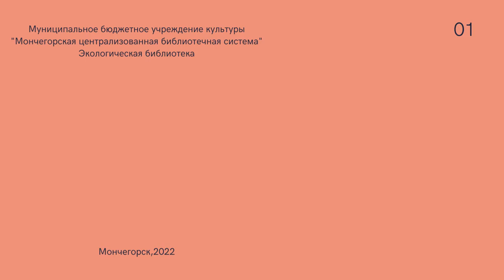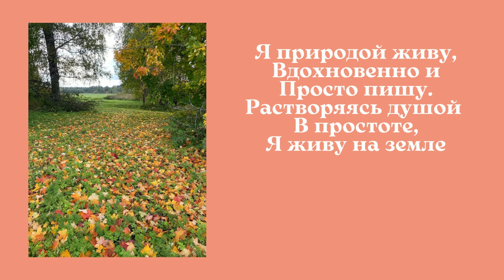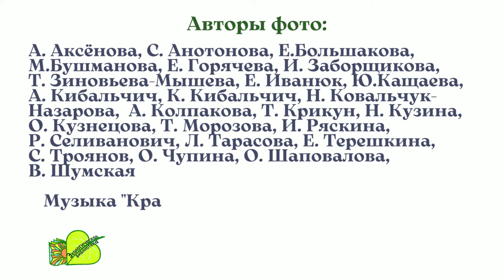Природы чудные мгновенья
Дорогие любители природы и ценители уникальных кадров. Рады сообщить вам, что подведены итоги по сбору фотографий для онлайн-коллекции «Природы чудные мгновения».
Напоминаем, что в течение 2021 года детям, взрослым, всем любителям природы и редких кадров Экологическая библиотека предлагала заметить и запечатлеть на фотографии что-то интересное, удивительное в природе и прислать нам. Подводим итоги. В онлайн-коллекции собрано 267 фотографий, рассказывающих о красоте нашей природы.